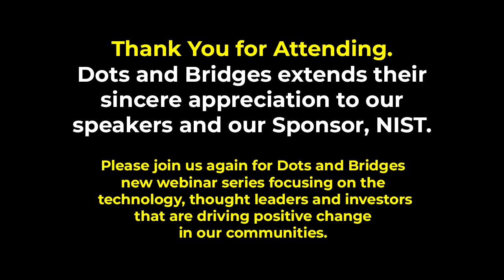Utility SuperCluster: The Metro21/Roadbotics Story | A Collaborative Success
Utility Supercluster: Celebrating the “Smart” City of Pittsburgh
Equal Parts People, Process, Policy, Technology

The Utility SuperCluster of the Global City Teams Challenge focuses on sustainability challenges related to Energy, Water and Waste Management by bringing cities, counties, and municipalities together with Government, Commercial, Non-Profit, and Academia to celebrate inventiveness, share best practices and demonstrate world-class innovation.

In keeping with the spirit of continuously fostering  partnerships, the Utility SuperCluster hosts a series of guided conversations among noted authorities in matters related to sustainable energy, water management and conservation, and a resilient utility sector. Moreover, we intend to deliver these transformational insights in a conversational, “fireside chat” manner.

LIVE EVENT

October 13, 2021 |  1PM EST
REGISTER
Pgh-PA

Our world has fast become increasingly dependent on “smart” devices in fundamentally new ways. Subsequently, the “critical” infrastructure, i.e. assets, networks, and systems, underpinning our cities/communities require the security, functionality, and resiliency deemed vital to public safety, prosperity, and well-being.

Incorporating a heterogeneous, Industrial Internet of Things (IIoT) Smart City fabric requires continuous diagnostics and mitigation to reduce cyber-physical risk AND provide visibility. These technologies will enable cities and communities to improve services, promote economic growth, and enhance the quality of life but also require thoughtful risk mitigation.

A “smart” Infrastructure is much more than the cyber-physical security considerations; it is also about participatory, collaborative, and transparent engagement seeking to mitigate public safety risk.  Given today’s ubiquitously-connected world, it is paramount that we embrace an opportunity to pursue research, development, and deployment of key technologies; share robust datasets; integrate models to inform decision-making; harmonize policies where warranted; and enhance progressive dialogue.